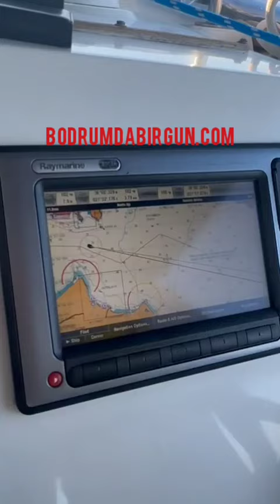Yumanların ger ittigi mülteciler kameralarına yansıdı